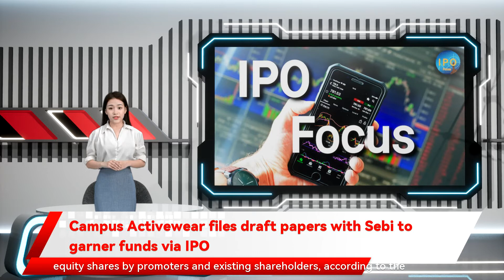Campus Activewear files draft papers with Sebi to garner funds via IPO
Campus Activewear files draft papers with Sebi to garner funds via IPO New Delhi: Sports and athleisure footwear company  Campus Activewear has filed preliminary papers with capital markets regulator  Sebi to mop up funds through an initial share-sale. The initial public offering  is entirely an offer for sale  of 5.1 crore equity shares by promoters and existing shareholders, according to the draft red herring prospectus . Those offering shares in the OFS include promoters -- Hari Krishna Agarwal and Nikhil Aggarwal -- and investors such as TPG Growth III SF Pte Ltd and QRG Enterprises Ltd. At present, promoters hold 78.21 per cent stake in the company, TPG Growth and QRG Enterprises own 17.19 per cent and 3.86 per cent shareholding, respectively. The brand enjoys an about 15 per cent market share in the branded sports and athleisure footwear industry in India by value for fiscal 2020, which increased to approximately 17 per cent in fiscal 2021. BofA Securities India Limited, JM Financial, CLSA India and Kotak Mahindra Capital Company have been appointed as merchant bankers to advise the company on the public issue.